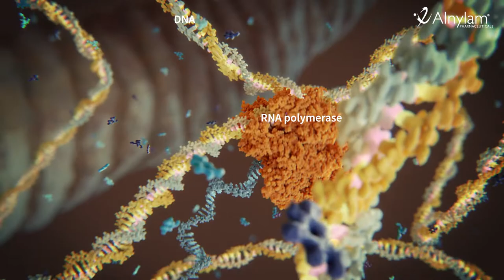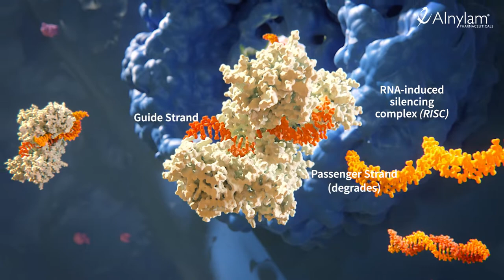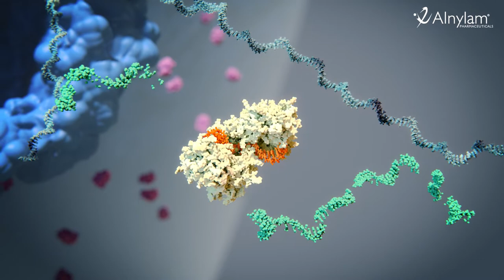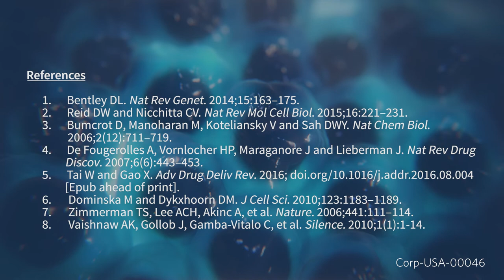RNAi Therapeutics - How this New Class of Medicines Works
This video was created for U.S. audiences.

Alnylam is the world's leading RNA interference (RNAi) company and has pioneered the 2006 Nobel Prize-winning discovery of RNAi into an innovative new class of medicines. RNAi therapeutics work by “silencing” or disabling the production (“expression”) of the genes that cause specific diseases. In doing so, RNAi therapeutics work “upstream” of most other classes of medicines, such as small molecules and monoclonal antibodies, by targeting the “root” genetic cause of a disease rather than its symptoms. Since 2002, Alnylam has worked to pioneer RNAi-based medicines through sustained R&D efforts that have yielded the critical breakthroughs and innovations that make RNAi therapeutics possible. Alnylam's RNAi therapeutics utilize specially designed small interfering RNAs (siRNAs) which disable another type of RNA called messenger RNA (mRNA), which is implicated in the pathway of disease.

Corp-USA-00046